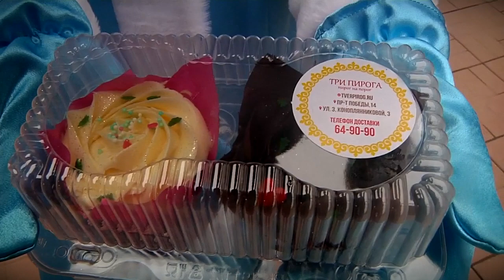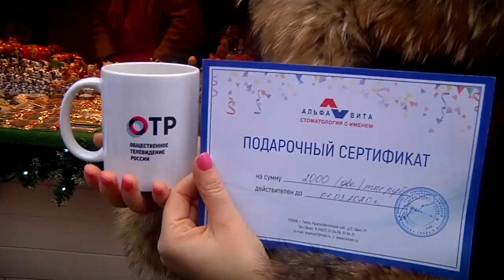Деда Мороза телеканала Тверской Проспект жители города узнают уже издалека